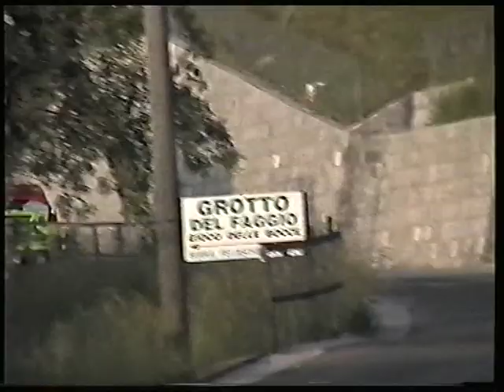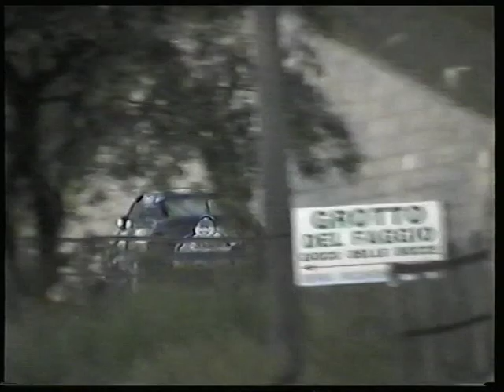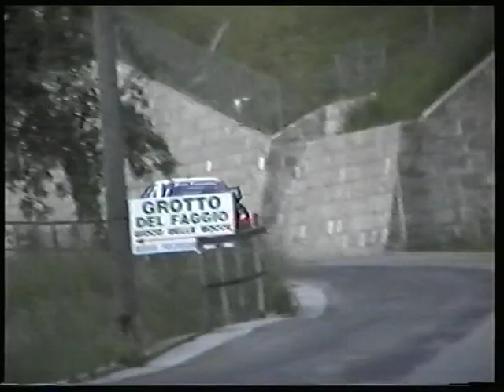Lugano rally Ticino 2003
spettacolare video